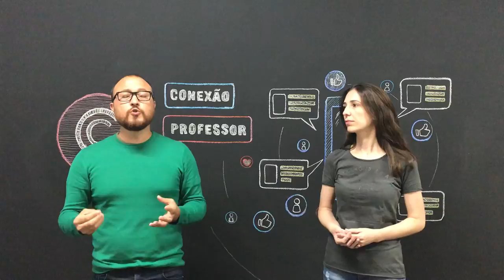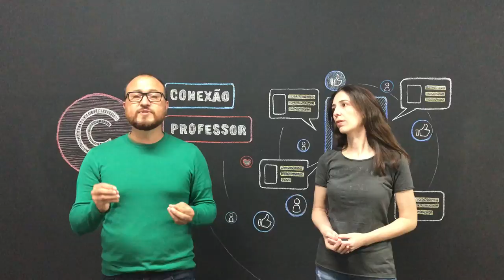Descritores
Neste vídeo, os Técnicos Pedagógicos do Departamento de Desenvolvimento Curricular da SEED, Adilson Carlos Batista e Narjara Felipe Boppré Philippi, explicam o que é um descritor e o que ele compreende para poder explorá-lo nas aulas das disciplinas.